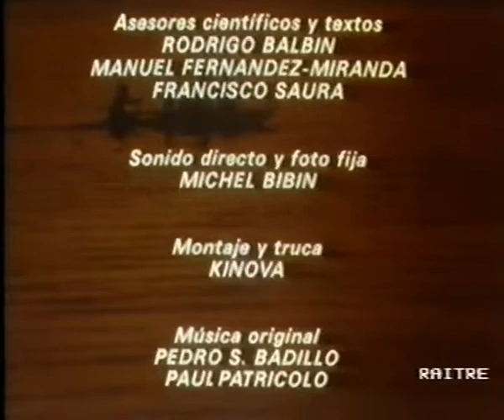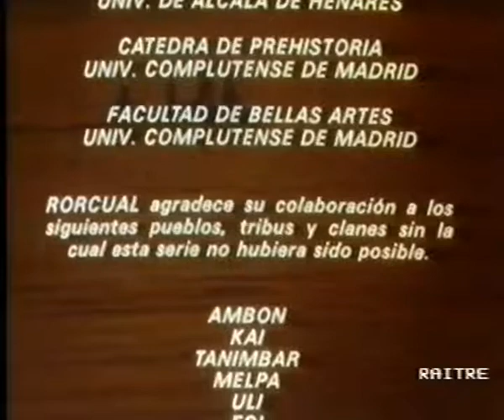Melanesia: el Rio Sepik "Prov. West Sepik\Prov. East Sepik\Reg. Momase\Papua New Guinea"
"Papua New Guinea/Reg. Momase/Prov. Sandaun/Distr. Telefomin/Victor Emanuel Range/Prov. East Sepik, Indonesia/Prov. Papua\Pegunungan Bintang Regency o Bintang Mountains Regency"

"Melanesia, otro planeta habitado=Melanesia, un altro pianeta abitato"
Serie di film-documentari di carattere antropologico in 11 episodi, girati tra il 1983 e il 1985 nelle isole della Melanesia dell'Indo-Pacifico Centrale, nel corso di tre lunghe spedizioni attraverso l'isola della Nuova Guinea, divisa tra Indonesia e Papua Nuova Guinea, fino all'Arcipelago delle Solomone.